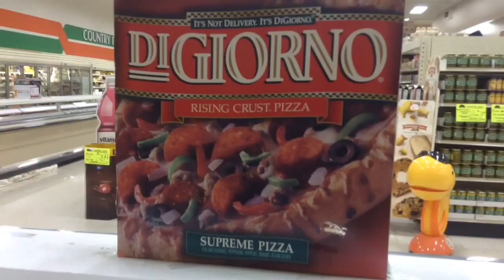Pizza Pizza Pizza (Song)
Do you LOVE pizza? Well then this is the song for you.